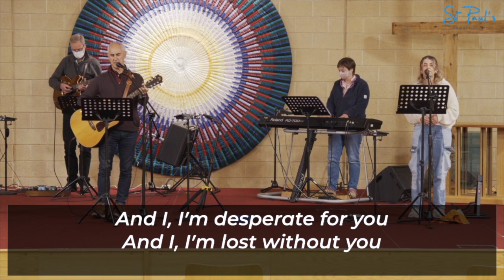Closing Worship (15 November)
Endless Hallelujah  //  Breathe
BAND LEADER : Simon